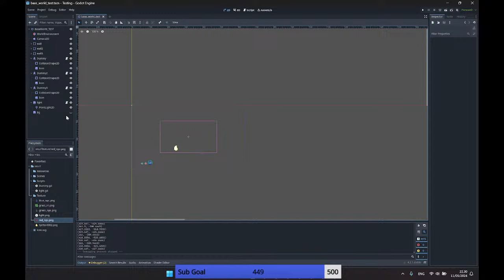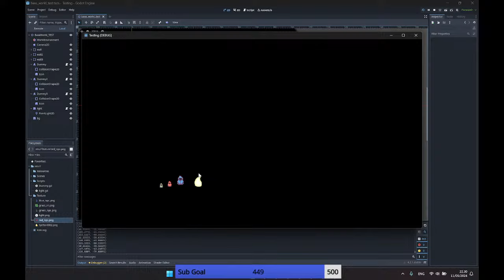When you make a game and forget the idea (Godot WIld Game Jam 69!) Need Feedback Please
today we are working on my puzzle game !

Come for cookies and help me survive!!

Yoo welcome ! I am a game dev and I love making fun projects! I appreciate feedback and I love vibing with you guys!

Say hi for cookies

Playing some rainbow with my friends testing stream hopefully coming back